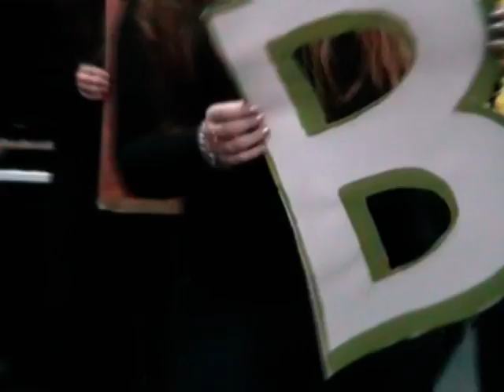Comenius Project, Liceul de Arta Buzau.mpg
The song of vitamins describe in detail the importance of eating a wide variety of products and also in which way the presence of each vitamin in our body can help us grow healthy.
Behind this video there was a whole team: Mrs Nedef Elena together with Mrs Panaitescu Rodica, Mr Victor Constantinescu, and Mr Susnea Valeriu who coordinated the painting of the letters. Mrs Maracineanu Lucia was the choreographer and also the conductor. The students who painted: Ion A., Lita C., Stroe I., Barac M., Mititelu A., dedu L., Mircea R., Rimniceanu D., Tuclea A., Iordachescu M. The performers' names are on the video.